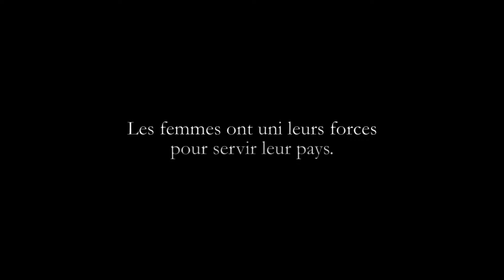LES GARDIENNES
SAMEDI 03 FEVRIER
20H30
SALLE DE LA CLEF DES CHAMPS